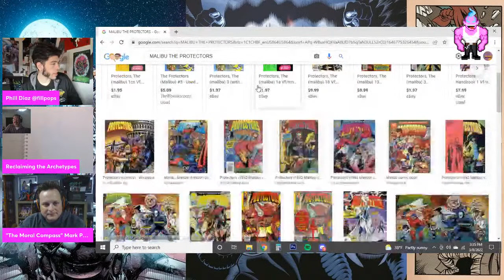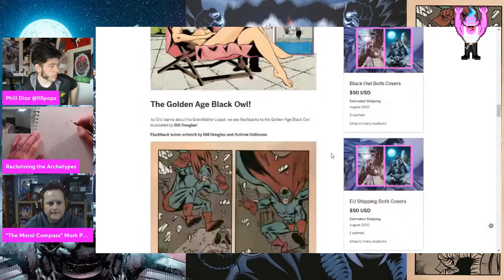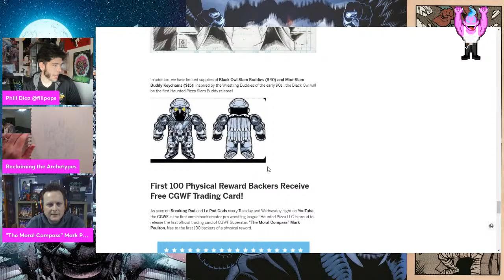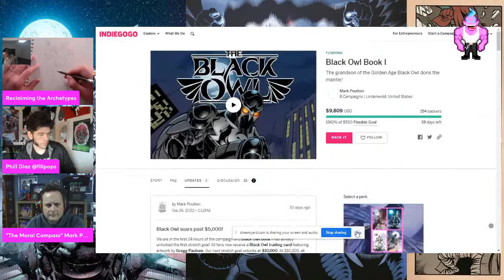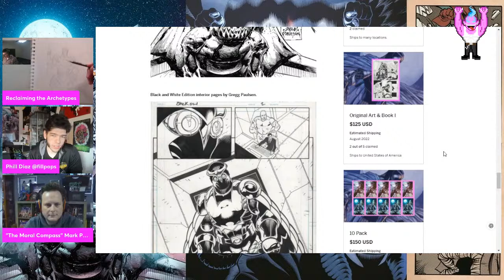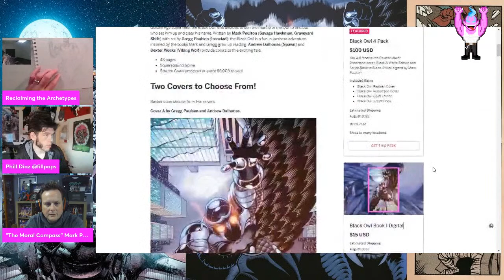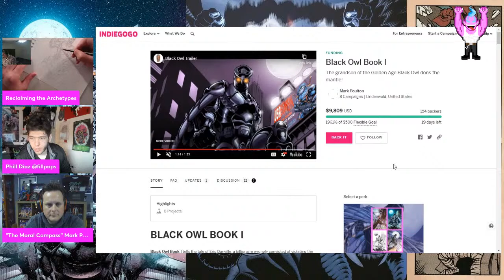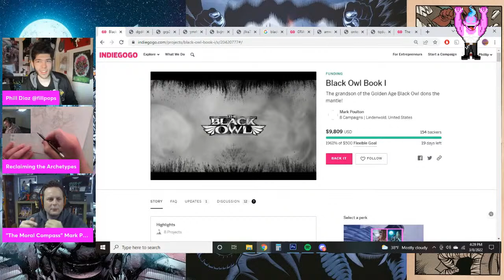Sketch and Shill w/ Tommy and Phill - BLACK OWL